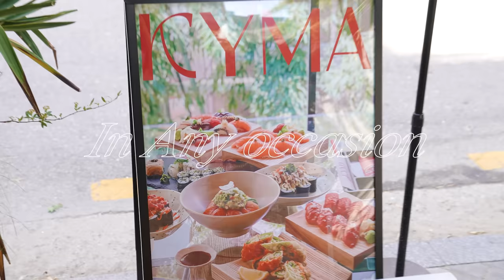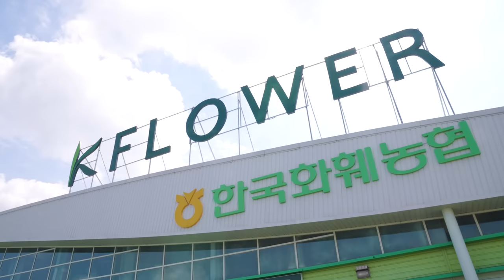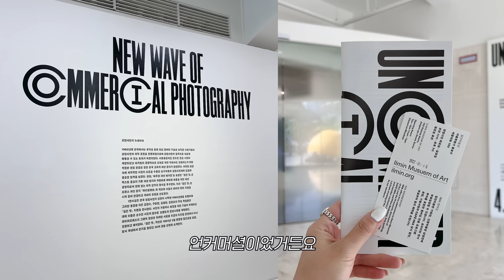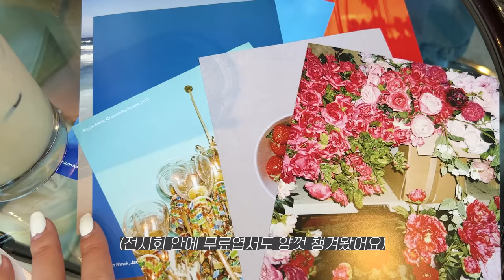요즘 뭐입지🤔 고민 될 때! 여름옷입고 핫플 다 가본 스타일로그🐈‍⬛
+ 팔렛의 베스트아이템 듀스 네로 반팔티 구매하면
      🐈 ⬛네로 띠부띠부씰 도 받을수있어요 (600개 한정)

오널은 제 애정하는 브랜드 팔렛과 함께 한 영상이에요💛

예에에전에 제가 세렝게티맨투맨을 직접 사서 리뷰했던적이 있었는데
그때도 해피님들께서 저의 취향에 많이 공감해주셨던게 기억나요!

이번에는 맨투맨이 아니라 지금 시즌에 딱 맞는! 꼭 필요한!
다양한 그래픽 반팔티로 준비해보았습니다:)

원단부터 프린팅, 디테일, 사이즈감까지!!
골고루 소개드리고 싶어서
영상 준비부터 크루들, 팔렛 관계자분들과 함께
많이 고민하면서 스타일로그에 담아보았어요!
어떤 핫플에서 어떤 아이템을 입었는지,
모쪼록 재밌게 유용하게 보셨으면 좋겠습니다:)

LOOK 01👀
듀스 네로 반팔티

LOOK 02👀
플라워 폰트 반팔티

LOOK 03👀
세렝게TEE

LOOK 04👀
프로메테우스 반팔티

🎁 해피님들을 위한 기브어웨이 이벤트 (~5/25)🎁
오늘 소개한 브랜드, 팔렛의 영어 스펠링을 댓글에 남겨주세요💛
정답을 맞춰주신 해피님들 중 추첨을 통해 총 8분께 선물로 보내드릴게요😉

*한국 주소지만 발송이 가능하기 때문에 응모시 참고해주시기 바랍니다.
 (한국에서 선물 수령이 가능한  외국인 구독자 참여 가능)

🎁이벤트 제품 (사이즈는 선택가능합니다💛)  :
1. 듀스 네로 반팔티 화이트(2인)
2. 플라워 폰트 반팔티 화이트(2인)
3. 프로메테우스 반팔티 차콜(2인)
4. 세렝게TEE 차콜(2인)

🎈댓글 이벤트 참여방법 :
☝1) 혜인 채널 구독!
🤟3) 팔렛의 정확한 스펠링과 함께 갖고싶은 티셔츠 이름 댓글로 남기기!

+ @fallett_kr 인스타그램을 팔로우 하시면 당첨 확률UP‼️됩니다😉

이벤트 발표 : 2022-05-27 (커뮤니티에서 발표 할게요!)
당첨자 댓글에 댓글 달아 드릴게요! 꼭 알람 확인하시길 부탁드립니다!
* 커뮤니티 발표후 2022-6-3일까지 답장이 없으신 경우 당첨이 취소됩니다!

오늘 영상도 봐주셔서 정말 감사하구요!
더 유익한 패션정보들을 다음 영상으로 준비할께요
구독🎈 좋아요👍 알람설정🔊도 부탁드려요🙏

Rest In Peace, saebyeok⭐
사랑해 정주야